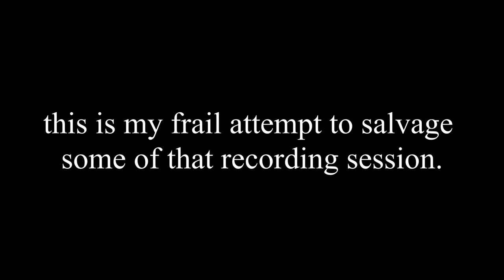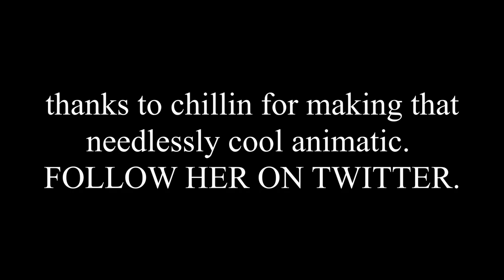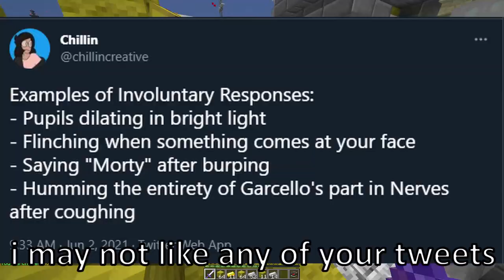We Tried to Record a Video... (Emphasis on Tried)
This recording session went terribly but I did my best to salvage it.
Chillin (seriously go follow her she makes really cool shit, but don't tell her I said that)